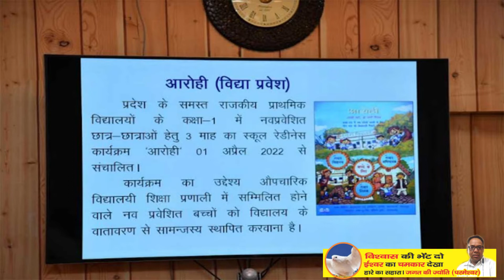उत्तराखण्ड उच्च शिक्षा सत्र 2022-23 राष्ट्रीय शिक्षा नीति-2020 का शुभारम्भ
National Education Policy-2020 launched for the academic session 2022-23 in higher education in Uttarakhand

देहरादून : उत्तराखण्ड में उच्च शिक्षा में शैक्षणिक सत्र 2022-23 के लिए राष्ट्रीय शिक्षा नीति-2020 (National Education Policy-2020) का शुभारम्भ | केन्द्रीय शिक्षा मंत्री श्री धर्मेन्द्र प्रधान, मुख्यमंत्री श्री पुष्कर सिंह धामी, उच्च शिक्षा मंत्री डॉ धन सिंह रावत ने किया शुभारंभ

बाल वाटिका से प्रारम्भिक शिक्षा में उत्तराखण्ड में इसकी सबसे पहले शुरुआत की जा चुकी है

केन्द्रीय शिक्षा मंत्री श्री धर्मेन्द्र प्रधान एवं मुख्यमंत्री श्री पुष्कर सिंह धामी ने रविवार को मुख्यमंत्री आवास स्थित मुख्य सेवक सदन में उच्च शिक्षा में शैक्षणिक सत्र 2022-23 के लिए राष्ट्रीय शिक्षा नीति-2020 का शुभारम्भ किया

Divya Goswami Dance in Virasat | विरासत में दिव्या गोस्वामी by कथक नृत्य

KathakDance विरासत Dehradun में दिव्या गोस्वामी by कथक नृत्य

KathakDance presented by Divya Goswami in Virasat Dehradun Uttarakhand

In the next presentation of the cultural evening program, Kathak dance was presented by DivyaGoswami. Divya ji started the program with Ganga Stuti composed by Adi Shankaracharya ji, “Ganga Ashtakam Devi Sureshwari Shankari Gange” in Raga Bhoop. He then performed three talas and concluded his program with the traditional bandish of the Lucknow gharana, “Pragati Braj Nandlal Sakal Sukhan Nidhaniya” composed by Pandit Binddin Maharaj.

Other productions of the cultural program included Ghazals and Bhajans presented by Osman Mir in which he sang various compositions and varied styles, he started with Kabir Bhajan, Mann Lago Mero Yaar Fakiri Mein “Kesariya Balam Ek Bhajan which he used in Murari Bapu’s program” The music was composed for “The Resident of Kailash”. A song from his personal album, Hai Zindagi Kitna Sundar… a Sufi song, “Ae Sakhi Mangal” Gaokri” He also sang his famous song from the movie “RamLeela”, Mor Bani Than” which is a traditional composition. He was accompanied by Abdul and Ayub Bhai Mir on Tabla, Haroon Bhai on Dholak, Nazir Bhai on Banjo, Ramiz Bhai on Keyboards and Yusuf Bhai on Side Rhythm.

उत्तराखण्ड जोश वेब न्यूज पोर्टल में अनेक प्रकार केे समाचार प्रकाशित किये जाते हैं। जिसके अनुसार समाचार एवं आलेख के लिये श्रेणियां बनायी गयी हैं श्रेणियों खबरों को श्रेणी के आधार पर प्रकाशित की जाती है।

Place : Dehradun Uttarakhand